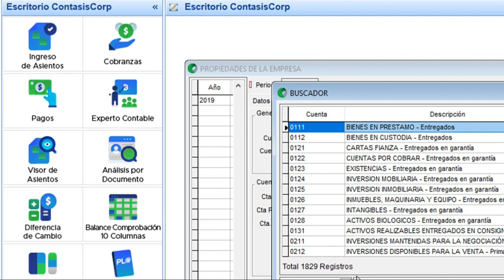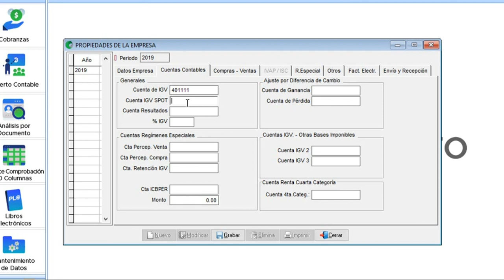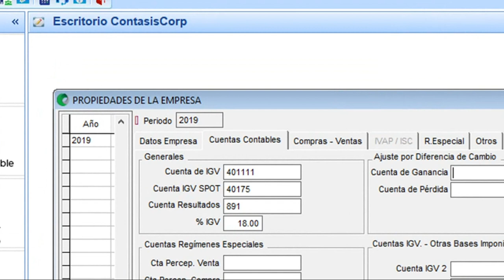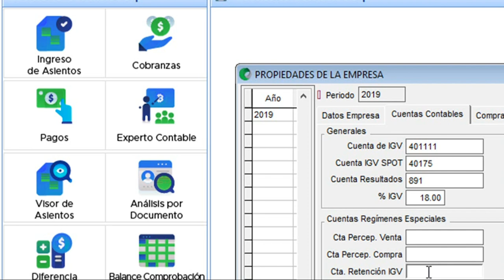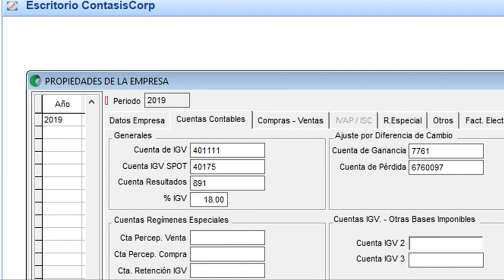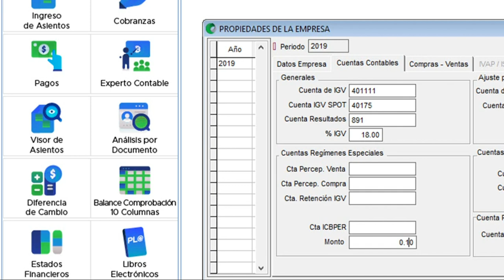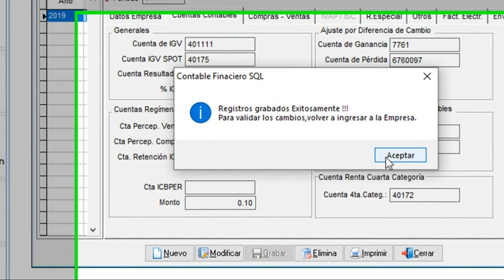02.2 Importancia de las cuentas contables en el registro de empresa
Las cuentas contables deben estar bien debidamente configuradas para facilitar el registro y control de las operaciones contables dentro de una organización.